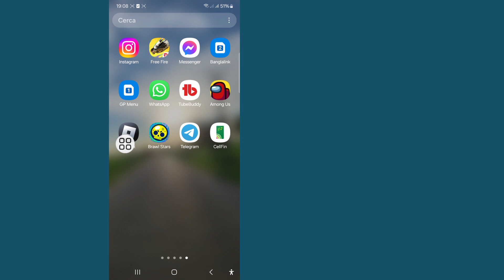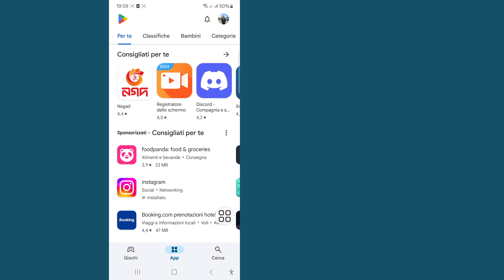Spiacenti, si è verificato un problema di collegamento ai nostri server. Riprova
Spiacenti, si è verificato un problema di collegamento ai nostri server. Riprova || Errore di connessione Roblox oggi

Oggi ti mostrerò come risolvere il problema di assenza di rete di Roblox. Guarda questo video e scopri come risolvere il problema di assenza di rete di Roblox oggi.
Come risolvere il problema di assenza di rete di Roblox oggi.
Segui tutti i miei passaggi delle istruzioni sullo schermo.